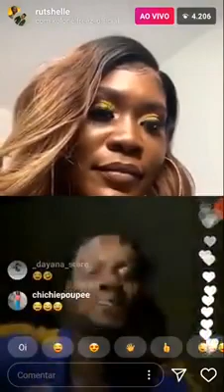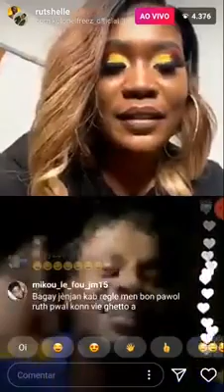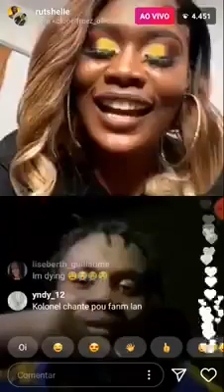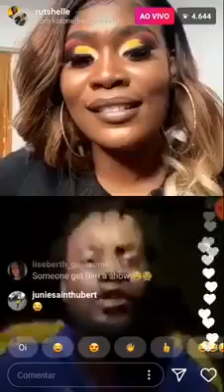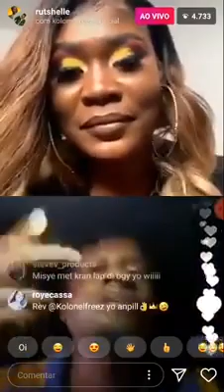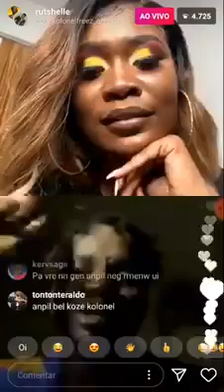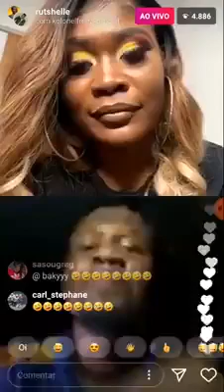RUTSHELLE DESIDE REINMEN😍 AK COLONÈL NAN YON LIVE 😳😳😳